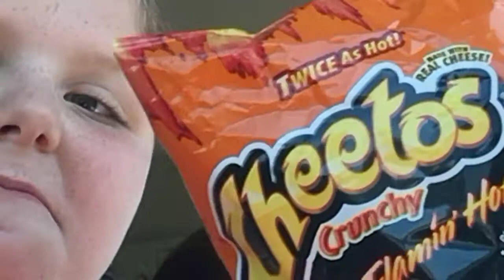I try xxtra flaming hot Cheetos